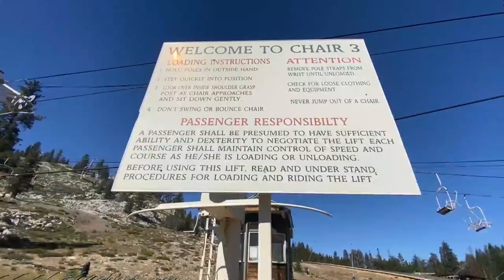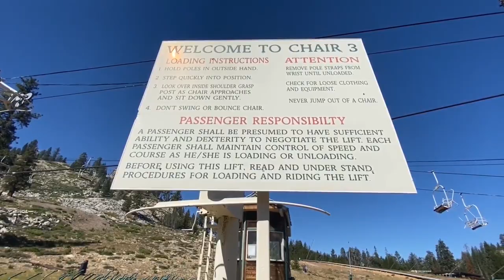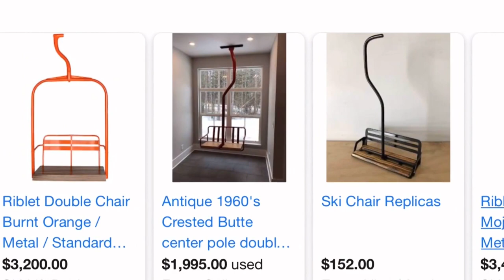Eyewitness News Vintage ski lift chairs for sale at China Peak Resort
Vintage ski lift chairs for sale at China Peak Resort